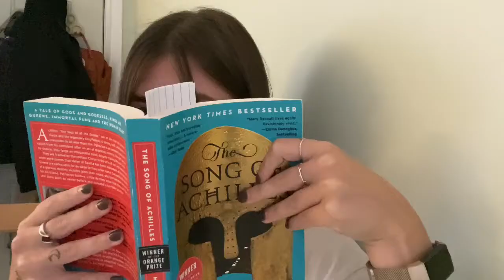what you REALLY need to know working as a background actor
Hey y’all! This is everything you need to know about working as a background actor in Vancouver! Here’s a quick FAQ video to give you a taste of what it’s REALLY like! Being an extra in a movie or tv show is not all glitz and glam (actually very little of this) but mostly a great experience and I would encourage anyone to try it!

✨SOCIALS✨